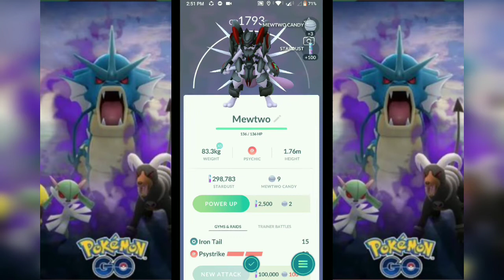Returning of Armoured Mewtwo | 5 star Raid | Pokemon Go